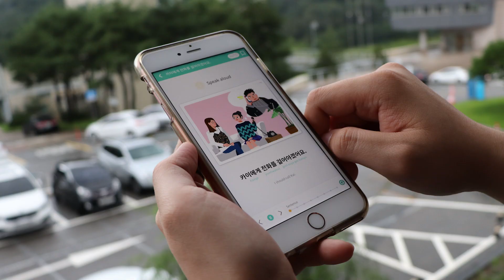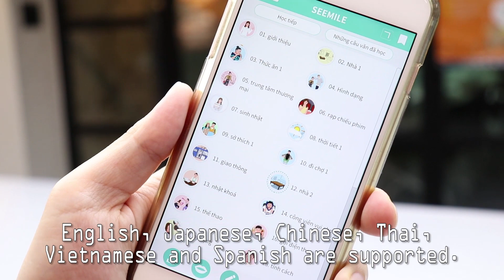"seemile Korean" APP, Learn Korean with animations.